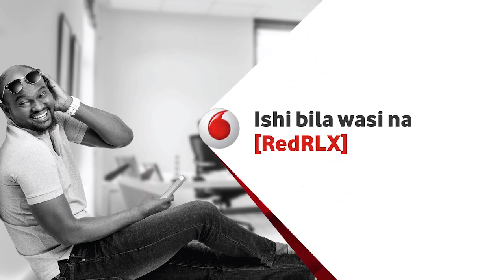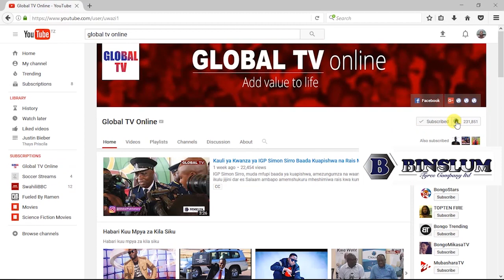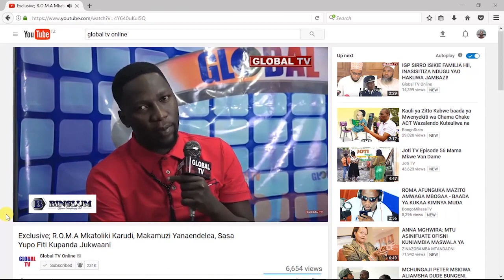Tamko na MCT Juu ya Magazeti Kufungiwa na Waandishi Kupigwa!!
Katibu Mkuu wa Baraza la habari Tanzania [MCT], Sajubi Mukajanga, Amesema kuwa baraza hilo  haliridhishwi na hali ya uhuru wa vyombo vya habari hapa nchini hivi sasa, kwa kusemakuwa katikakipindi cha miezi sita iliyopita jumla ya magazeti matano yamefungiwa likiwemo gazeti la, Mseto, Mwanahalisi, Mawio, Tanzania Daima na Raia Mwema.

Aidha Ndugu Mukajanga amesema mbali na vyombo hivyo kufungiwa waandishi mbalimbali wamepata misukosuko wakati wakiwa kazini, Baadhi yao ni Khalfan Liundi wa [ITV] Arusha, ambaye aliwekwa kizuizini na aliyekuwa mkuu wa wilaya ya Arumeru, Alexandar Pastori Mnyeti, ambaye hivi sasa amepandishwa cheo na kuwa mkuu wa mkoa wa Manyara.

Waandishi wengine waliopata misukosuko ni Agusta Njonji wa Gazeti la [NIPASHE], ambaye alikamatwa na kuhojiwa na polisi kisha kuachiwa kwa dhamana,kutokana na kuandika habari za kamati ya Bunge ya hesabu za serikali, Pia waandishi wa Mwananchi, Azam Tv na Mtanzania huko Geita walipata misukosuko wakati wa kuripoti Rabsha za wanafunzi wa sekondari ya Geita hivi karibuni.

Baada ya kusema hayo Ndugu Mukajanga ametoa msimamo wa baraza hilo kuwa kuanzia sasa watakuwa wakipeleka mahakamani
watu wanaoripotiwa kuwazuia, kuwanyanyasa na kuwapiga waandishi wa habari wawapo katika majukumu yao.